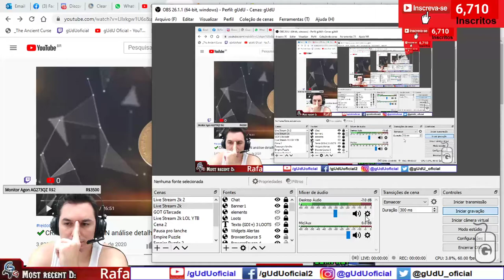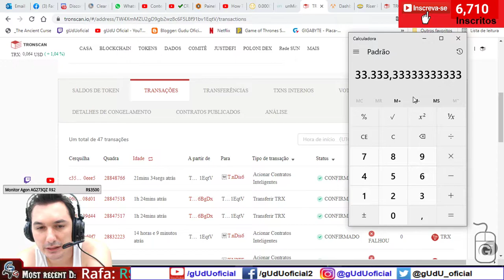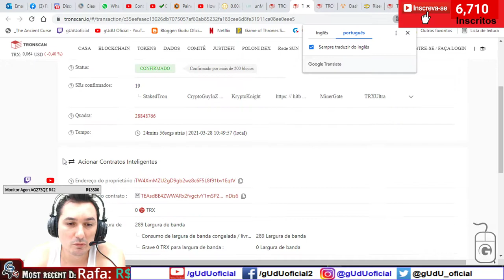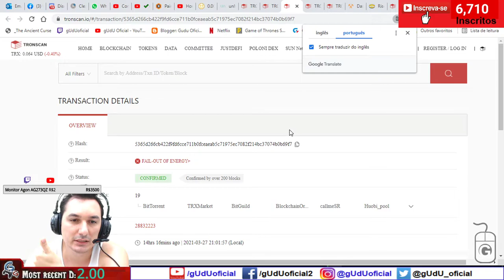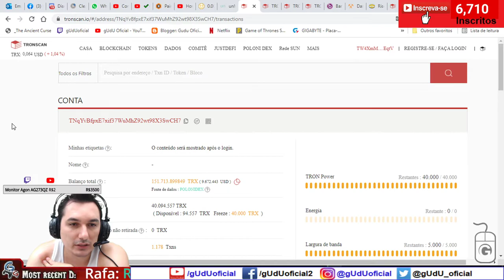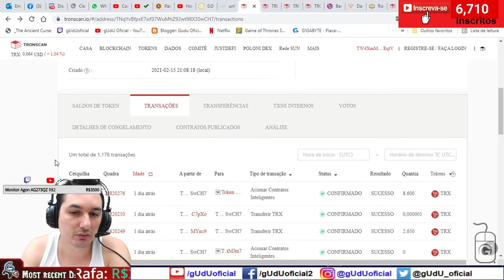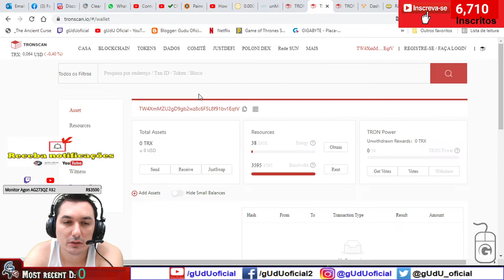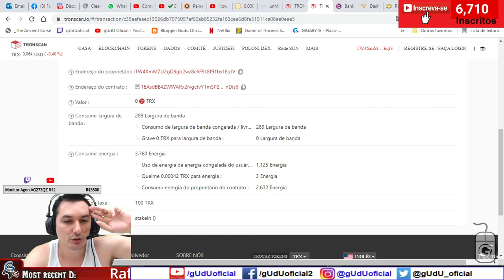A rede tron tronscan stake no bankroll na dlive é uma fraude!? cuidado ao fazer transações | Vlog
Unica coisa a se fazer é só deixar seu trx em wallet, e esperar o mercado subir o preço, ja que hoje está bem descontado. Dentro da rede tron se voce não tem energia, a rede tira seu TRX pra comprar energia, e mesmo assim não aprova seu contrato dando falha, ou seja voce perde energia e perde trx e o contrato não fica com status de sucesso!. então o minimo que voce precisa ter congelado dentro da rede tron é 5k de tron, pra tentar fazer alguma coisa lá, porque tudo é cobrado em energia e em trx, e eles não mostram quanto de energia vai te custar pra realizar o contrato durante a assinatura, e quando voce clicar em assinar, já é debitado um valor aleatório de energia, seja 350 de energia seja 1k 3k 5k 20k ou mais de energia, e quando voce nao tem trx pra troca, simplesmente não executa e da como falha, porque faltou energia, então transações com pouco trx congelado, não são feitas com sucesso dentro da rede tronsccan.

🎮Setup/pc gamer gUdU oficial
🤑Doe em BTC:
💲16RByNi1ezU1wXBrpkbjz5EAjHJtpsht7W
💲1GDfe6eBaShx3q3kxKKcpJ7113ydgGU1rU
💲1GzogHt9EaaCbdStoZWMd7K16mT8ayoAkK